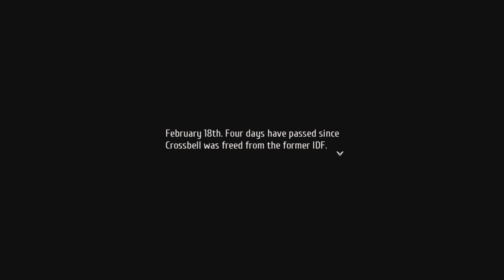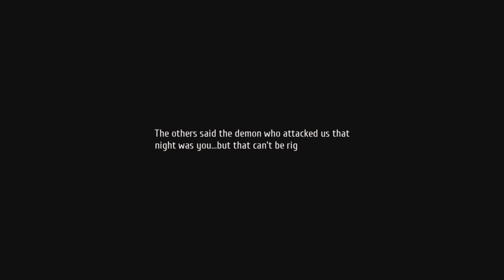Trails into Reverie #89: Daydream - Home Sweet Turf. Former Saber Vipers and Testaments reunion.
I still wanna see Uptown District so badly...

Trails into Reverie is a jrpg game made by Nihon Falcom.